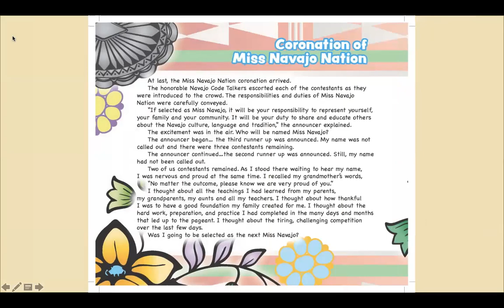Becoming Miss Navajo book share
Diné Bich’eekę’ Yishłeeh (Becoming Miss Navajo) is a newly published book available in English & Navajo print written by Jolyana Begay-Kroupa. Available at Salina Bookshelf